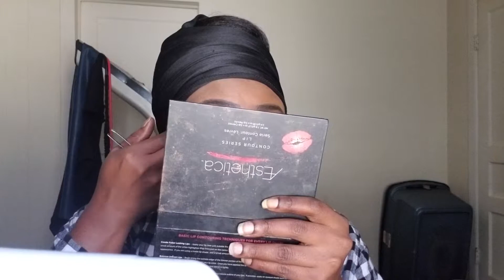Back to the ACV and Turmeric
I gained weight. I was being careless and care free thinking i had it under control. So back to the basics. Eat right workout and ACV and Turmeric.